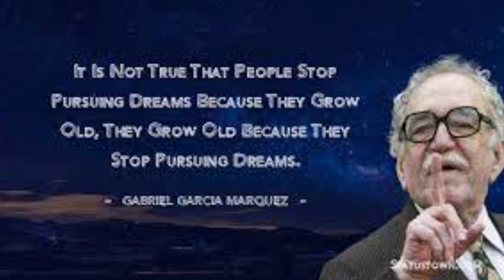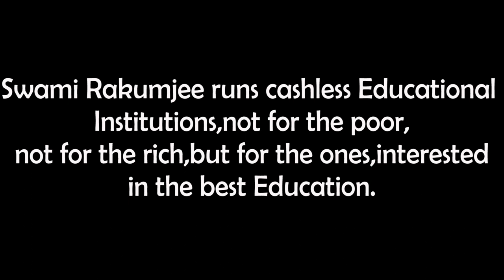Swami Rakumjee 1060th short discourse on Gabriel Garcia Marquez (2) |THIS HELPS YOU TO BE YOUNGER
Gabo(2) said : It is not true that people stop pursuing dreams because they grow old, they grow old because they stop pursuing dreams."